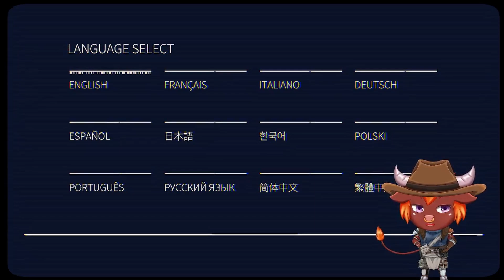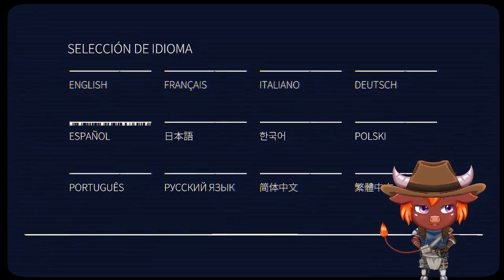Let's Play: The Last Worker - Part 1 - Damn Amazon let themselves go huh?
The Last Worker is an immersive narrative adventure centered around a lone worker’s last stand in an increasingly automated world. Kurt works for the world’s largest retailer and is forced to choose between capitalism or activism.